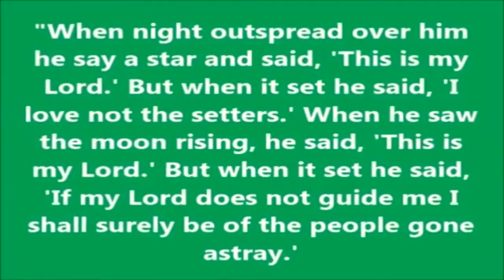RECENT! EVERYTHING IS GOD IN HINDUISM